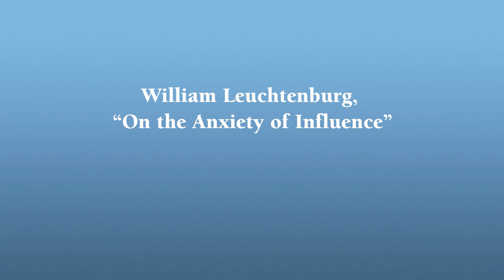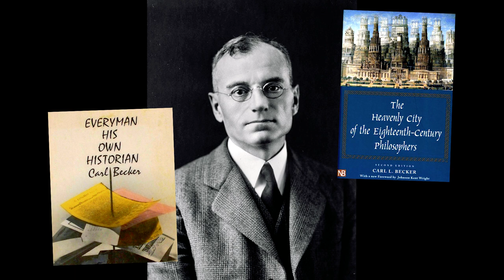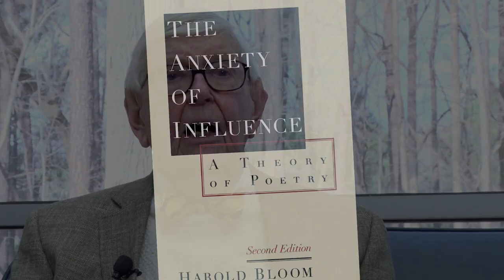William Leuchtenburg, “On the Anxiety of Influence”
In this account, William Leuchtenburg shares the story of a seemingly routine exchange with literary scholars in the late 1970s which spurred him to new insights about the ways iconic figures from the past influence those who succeed them, whether they be poets, or composers, or U.S. Presidents. Eventually, he would share these insights in his major work on presidential legacies, “In The Shadow of FDR.”